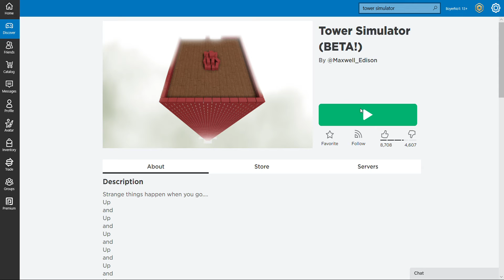Roblox tower sim